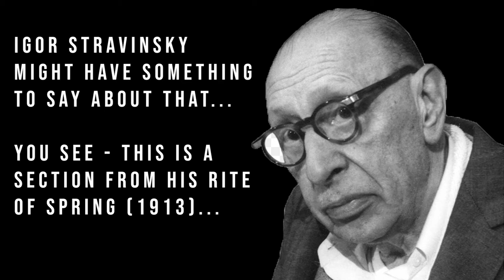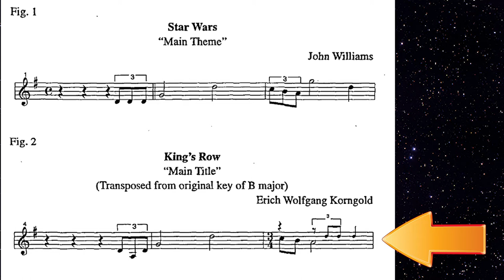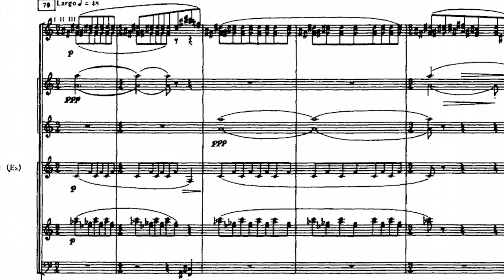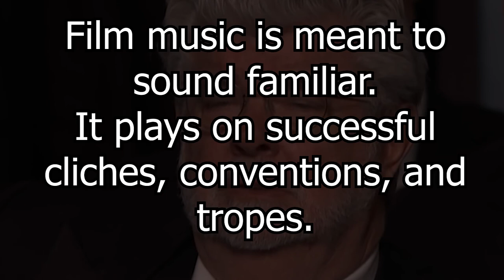Does John Williams Steal Music?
John Williams is an incredibly talented and gifted composer, and my personal favourite. However, there have been many accusations - some more serious than others - that he has been a little too heavily influenced and inspired by other composers such as Erich Wolfgang Korngold, Antonin Dvorak, Gustav Holst, and many others.  Watch this video and see what you think!

Sources cited:

Audissino, Emilio. John Williams's film music: Jaws, Star Wars, Raiders of the Lost Ark, and the return of the classical Hollywood music style. University of Wisconsin Pres, 2014.
Orosz, Jeremy. "John Williams: Paraphraser or Plagiarist?." Journal of Musicological Research 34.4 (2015): 299-319.
Paulus, Irena. "Williams versus Wagner or an attempt at linking musical epics." International Review of the Aesthetics and Sociology of Music (2000): 153-184.
Scheurer, Timothy E. "John Williams and film music since 1971." Popular Music & Society 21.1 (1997): 59-72.